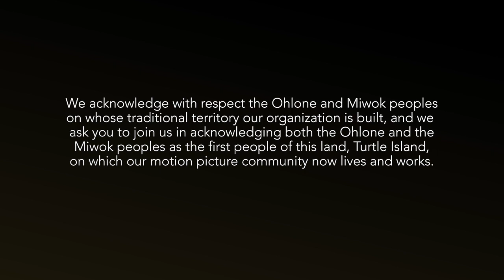MVFF43: Mind The Gap Panel - Directors Forum & Keynote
The 43rd Mill Valley Film Festival (Oct 8-18, 2020) presents Mind The Gap's Directors Forum & Keynote featuring Cathy Shulman (Co-founder, ReFrame), Radha Blank ('The 40 Year Old Version'), Gia Coppola ('Mainstream'), Gina Prince-Bythewood ('The Old Guard'), Liesl Tommy ('Respect') and Alice Wu ('The Half of It'), moderated by Zoë Elton.

2020 will go down as the year when everything changed—in ways both daunting and exciting. Where will it all lead? With theaters closed, festivals cancelling or re-inventing, online platforms springing up, zoom rooms and virtual events becoming ubiquitous, words like “pivot” and “nimble” have peppered daily discussions about work, life and navigating radical change. It seems like a 20-year growth spurt packed into a single year. This program considers what things will return and what will have shifted as we imagine the future for independent filmmakers. The program includes a keynote by an industry leader and a roundtable of directors whose work was released this year discussing their experiences of navigating 2020 and their insights about how this year’s challenges may inform innovations in the post-pandemic world of film.